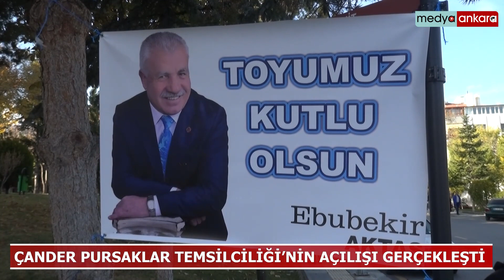ÇANDER- ANKARA ÇANKIRILILAR DERNEĞİ PURSAKLAR TEMSİLCİLİĞİ’NİN AÇILIŞI Gerçekleşti Röportajlar